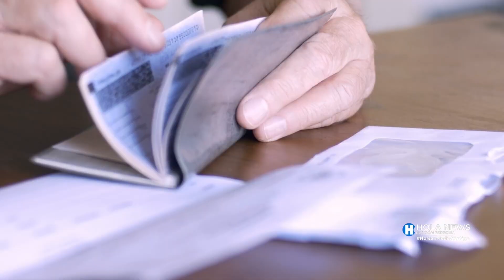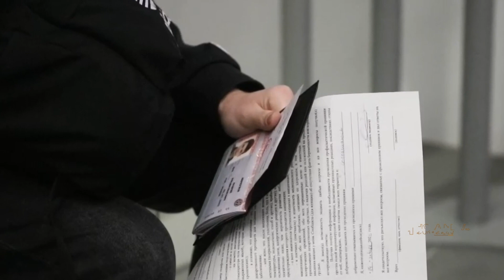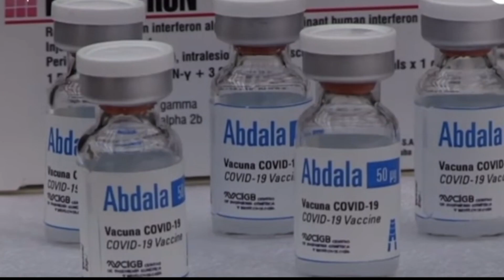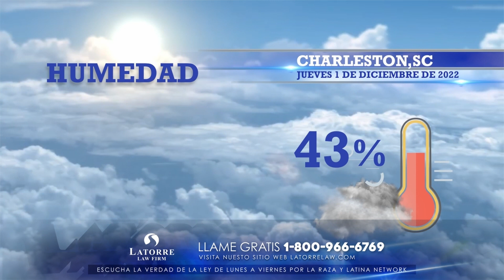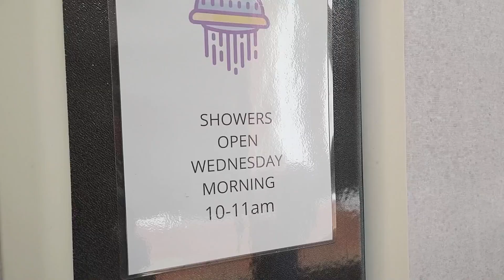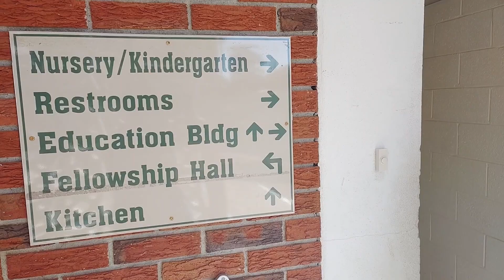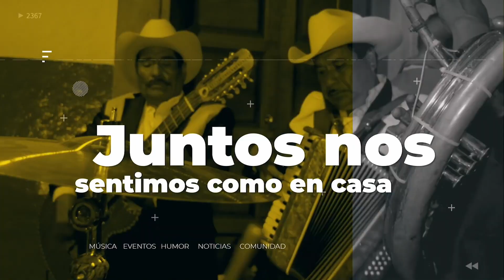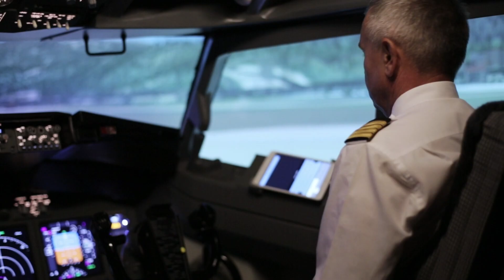Hola News Edición Especial - Miercoles 30 de Noviembre, 2022